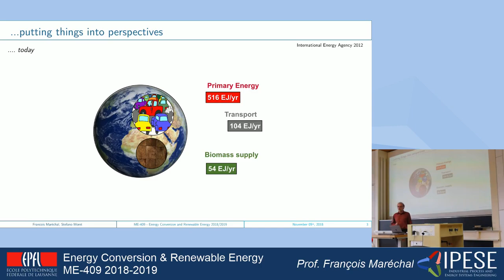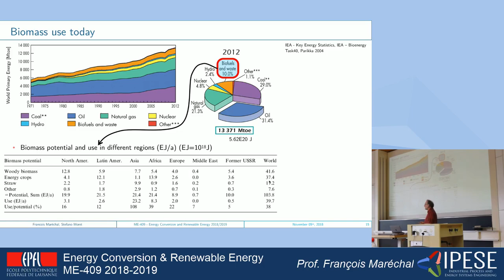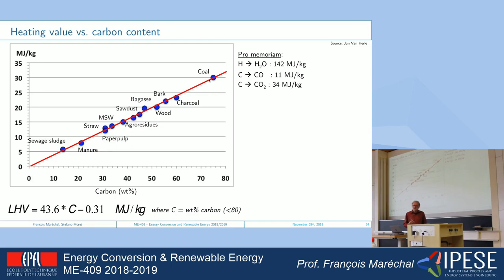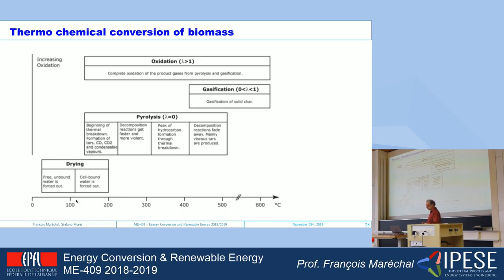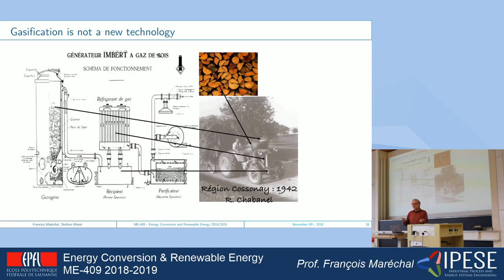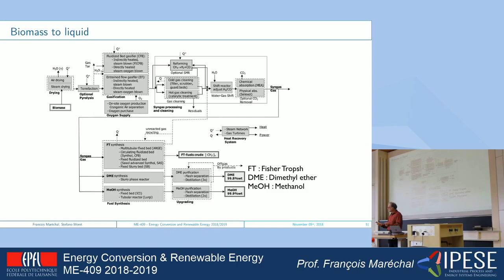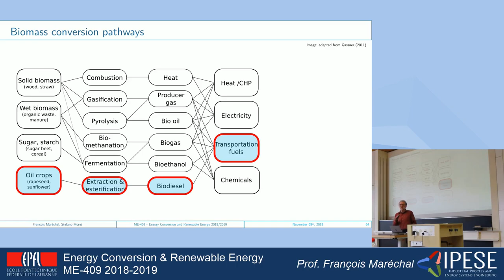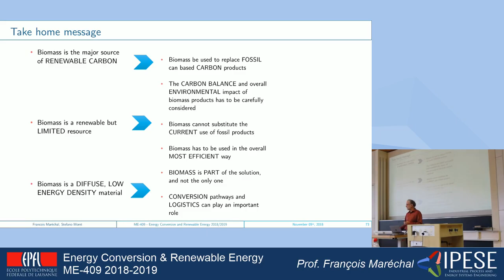ME-409 - L07 Biomass